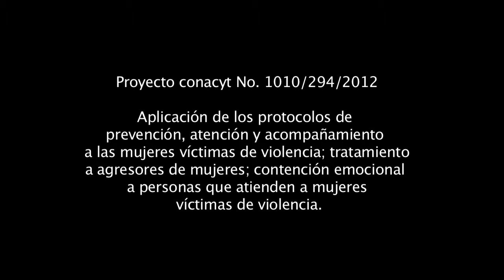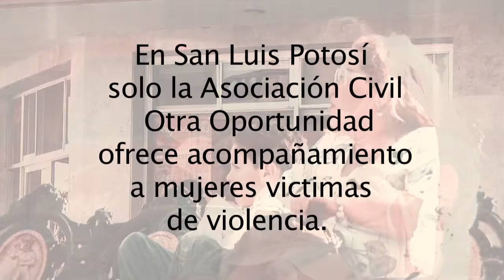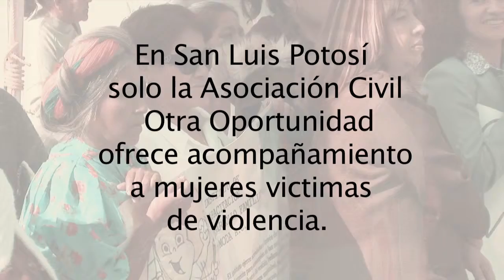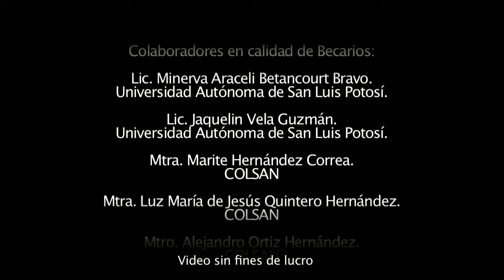El Protocolo para el Acompañamiento de las Mujeres Víctimas de Violencia de Género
Proyecto realizado por la UNAM a través del Núcleo Multidisciplinario sobre el Derecho de las Mujeres a una Vida Libre de Violencia "Cecilia Loria Saviñón".

Este video corresponde a los resultados que el estado de San Luis Potosí a través de "El Colegio de San Luis" entregaron como resultado de una investigación.

Dra. Oresta López Pérez.
Coordinación académica del proyecto
CONACYT - UNAM - COLSAN

Lcg. María Laura Segura Ynurrigarro.
Universidad del Centro de México
(Realización audiovisual )

Investigadoras participantes en el proyecto:

Dra. María Cecilia Costero Garbarino.
Programa de Estudios Políticos e Internacionales-COLSAN

Dra. Enriqueta Serrano Caballero.

Dra. Horacia Fajardo Santana.
Programa de Estudios Antropológicos-COLSAN

Dra. Claudia Rocha Valverde.
Programa de Historia-COLSAN

Colaboradores en calidad de Becarios:

Lic. Minerva Araceli Betancourt Bravo.

Lic. Jaquelin Vela Guzmán.

Mtra. Marite Hernández Correa.
COLSAN

Mtra. Luz María de Jesús Quintero Hernández.
COLSAN

Mtro. Alejandro Ortiz Hernández.
COLSAN

Lcc. María Elena Rodríguez López de Lara.

Agradecimientos:

Lic. Celia García Valdivieso
Psic. Enrique Moreno
Dr. Rodrigo Parrini Roses
Lic. Marcela Lozano
Lic. Martha Orta  Rodriguez
Lic. Ramón Ortiz García
Psic. Nelly Rebeca Pereira Rodriguez
Lic. Elizabeth Rapp Saint Martin
Lic. Cristina Santibañez
Lic. Estela turrubiartes Conde

Agradecimientos especiales:

ETNIA TEENEK
Marcela Hernández Hernández
María Belen Hernández Evaristo
Filikina Gonzáles Santiago

ETNIA NAHUATL
Magdalena Sánchez Hernández
Ana Cristina Hernández Hernández
Elizabeth Santiago Gonzáles

NAHUATL XI UI
Narcisa Hernandez  De La Cruz
Freancisca Medina  Mendoza